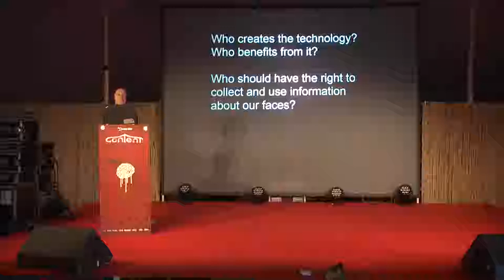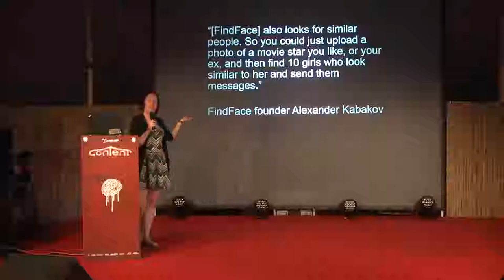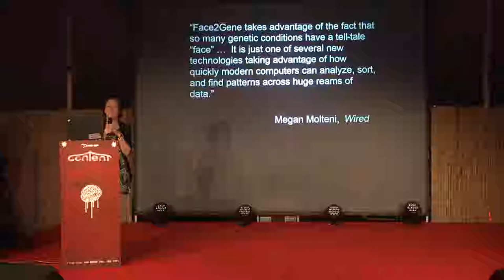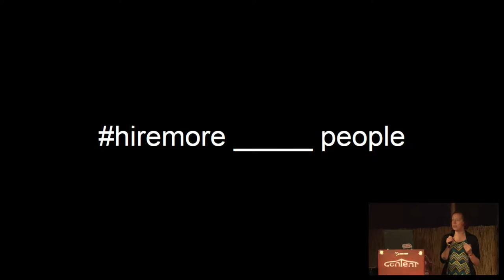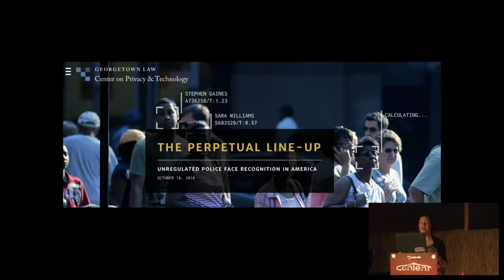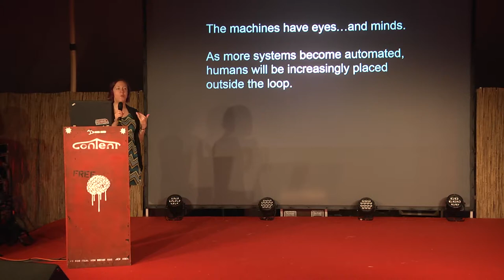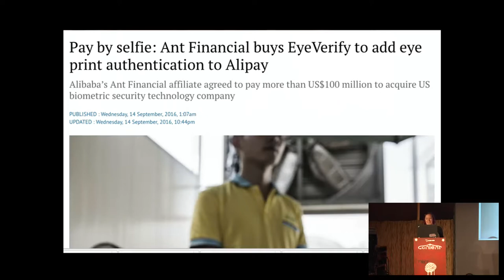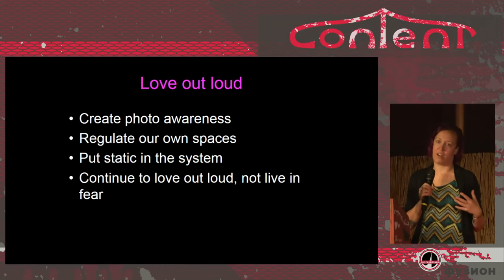Your body is a honeypot - deutsche Übersetzung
What does it mean to love out loud in a time of ubiquitous capture? Our
physical selves are being recorded by proprietary image-capture systems
that are used to infer behavioral traits and construct identities,
challenging our notions of individual agency and a sovereign self. How
humans live and love in the 21st century will be decided by how we
balance governance, ethics and oversight of emerging technologies."

Unser physisches Selbst wird ständig von Bilderfassungssystemen der großen Firmen aufgezeichnet. Das beeinflusst extrem, wie wir unsere Körper heute wahrnehmen, wie wir uns bewegen, wie wir leben und sogar wie wir lieben. Wie gehen wir mit diesen Herrschaftsverhältnissen um? Welche Ethik wenden wir auf die Überwachungstechnologien an?

Jillian C. York